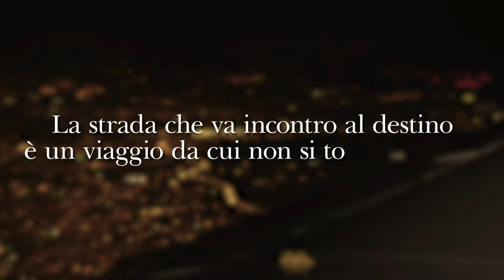L'americana, di Heddi Goodrich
Il nuovo romanzo di Heddi Goodrich, l'autrice di Perduti nei Quartieri Spagnoli: la giovane Frida e il suo viaggio alla scoperta di sé sullo sfondo del Golfo di Napoli.
In vendita in libreria e negli store on line